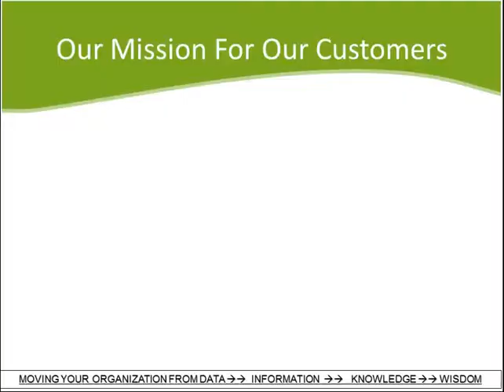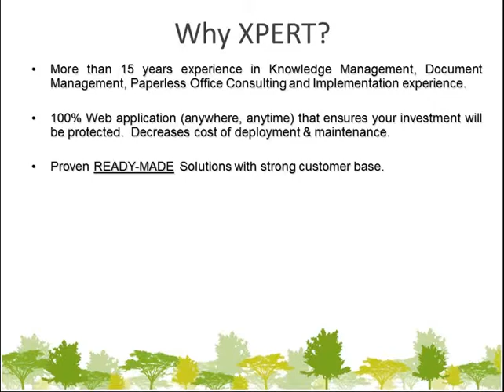Electronic Document Management Software EDMS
XPERT TECHNOLOGIES - Empowering The Paperless Economy

XPERT KNOWLEDGE focuses on streamlining the process of connecting those who know with those who need to know. But only employees themselves can judge how well a company comes to grips with knowledge management. The questions to consider are simple: is it easy to get hold of relevant knowledge with others? Is it easy to share knowledge with others? XPERT KNOWLEDGE provides both the infrastructure and the content to ensure that the answer to both questions is "Yes."

XPERT KNOWLEDGE is an integrated solution Electronic Document Management - EDMS -- Knowledge Management -- Record Management Solution, your managers will find it easier to track, quantify, calculate and if required, invoice the flow of knowledge. As a standalone product XPERT KNOWLEDGE consists of a range of tools for modelling, creating, modifying, distributing and managing knowledge content easily.

Users of the system are able to easily place any kind of document in the XPERT KNOWLEDGE (JPG, MPG BMP, HTML, XML, PDF, DOC,XLS, PPT, AVI, WAV,EXE and so on). This allows an easy way to put up the required knowledge into the system as fast as possible. After all information and knowledge comes in many forms.

Besides being a centralized repository of knowledge, XPERT KNOWLEDGE allows users to define the knowledge category and knowledge type to allow for the drilling down of the information base. As the solution is built around Push and Pull technology, XPERT KNOWLEDGE allows the auto update of latest news and information to the user.

With a built-in Search engine, users of XPERT KNOWLEDGE can search thru the database for the right information with the greater speed. This self-service access to the knowledge base will be the main driving force to information and knowledge dissemination. An internal audit trail of user access has also been pre-built into the system where it will be able to track the access of a user to any particular information. This is important as it will be able to highlight which users have been accessing specific types of information e.g. financial, or annual reports, etc.